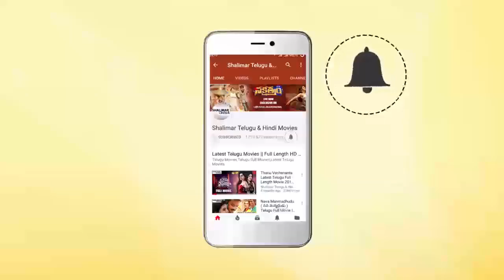Indraganti Mohan Krishna Speech At His New Movie Launch | Nani,Sudheer Babu Dil Raju Movie Opening